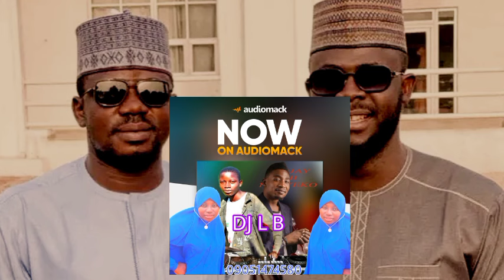Prince Mk- Yawo Woro- FT DJ L B MIX-2024